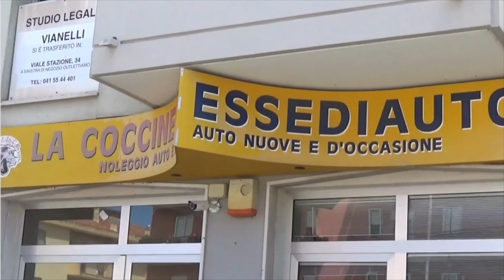SPIAGGE LIBERE: C'È IL RISPETTO DEL 20 SI ATTENDE IL DATO UFFICIALE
In breve, la scorsa estate, l'amministrazione comunale di Isola Verde aveva concesso un ampliamento delle concessioni balneari ad alcuni operatori come una sorta di “risarcimento” per i danni subiti a causa di forti mareggiate. Tuttavia, questo atto non è stato gratuito, poiché gli operatori hanno regolarmente pagato per l'ampliamento degli spazi concessi. Questa decisione ha suscitato dissenso e polemiche tra alcuni residenti   di Isola Verde.

La protesta formale del presidente di Legambiente ha accusato il comune di Chioggia di aver ridotto la percentuale di spiaggia libera, fissata per legge regionale al 20% del litorale. Il sindaco, il  presidente di Ascot e altri hanno replicato a tali critiche, difendendo l'importanza degli operatori balneari come prima linea di difesa contro le mareggiate, confermando che il 20% era stato scrupolosamente rispettato.

Successivamente, la dirigente al demanio, Daniele Ballarin, ha negato il rinnovo delle concessioni per gli anni successivi, dichiarando in un documento ufficiale che non era garantito il rispetto del 20% di spiagge libere stabilito dalla legge regionale. In seguito a un incontro con i tecnici del comune e i rappresentanti delle categorie, con dati ufficiali è stato verificato che la lunghezza complessiva dell'arenile è di 7.679 metri, mentre le concessioni ufficiali ammontano a 6.295 metri. Con questo calcolo, è emerso che la percentuale del 20% prevista dalla legge regionale è stata rispettata. Si attende ora la conferma ufficiale di questa situazione mediante un documento formale.